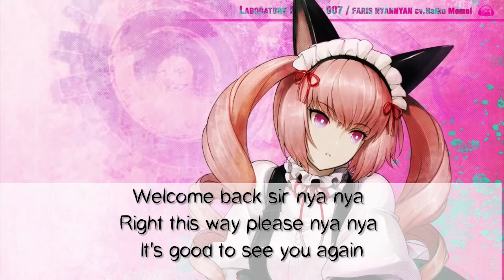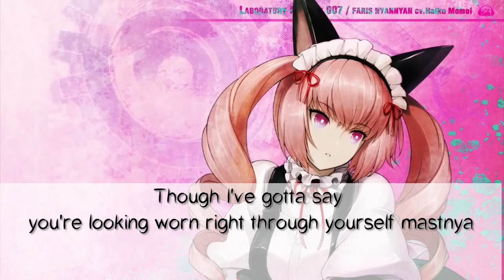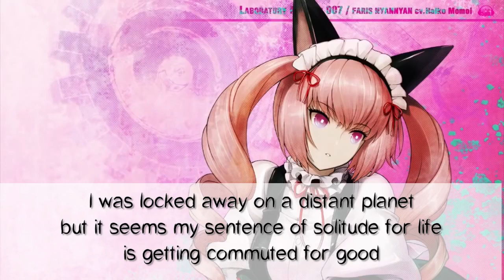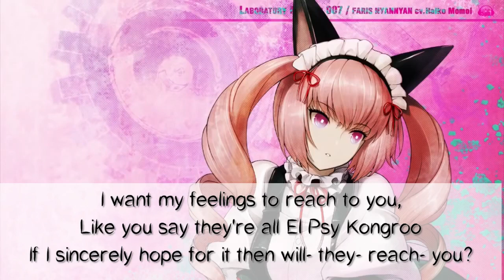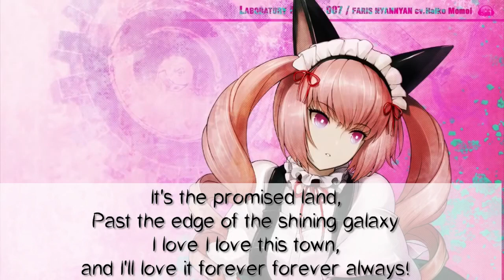Nyan☆Nyan☆Galaxy! (English Cover)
The seven seals have been undone, nya you'll see my true power!
Based on Steiner and Rig's original TL
Font is Cat Cafe

Lyrics:
The wind rustling the roadside trees…
Crepuscular rays soft and carefree~
Can't you see the majesty of it all around you?

It's the promised land, past the edge of the shining galaxy
I love I love this town, and I'll love it forever forever always!

(Nya Nya!  Faris nya!)

Welcome back sir nya nya
Right this way please nya nya
It's good to see you again (nya nya nya nya!)

Here is the menu nya nya
How have you been? nya nya
Can I take your order, nya?

Spin a story nya nya
And you know, like, nya nya
It was super hard to, nya…

Well then, sounds like it's time for some / special healing service, nya!

The soldiers worn out from their never-ending fight
Can find a bit of temporary respite right here in this cafe
Though I've gotta say you're looking worn right through yourself mastnya
So I'm going to heal you, nya
With a smile nya! (with a smile with a smile nya nya!)

I want my feelings to reach to you, like you say they're all El Psy Kongroo
If I sincerely hope for it then will- they- reach- you?

My heart's racing nya nya
I can't lose now nya nya
Better prepare yourself, nya! (No problemnya!)

Such impudence nya nya
It's not over nya nya
This is where I beat you, nya!

Wow wow wow (noises)
Playtime's over nya nya
You're going down nya nya
It's my GGEZ nya!

When it comes to battles, I know, there is no one stronger, nya!

I was locked away on a distant planet but it seems
my sentence of solitude for life is getting commuted for good
Now I've found my prince, the time for partings has come to an end
When I close in on you, nya, play biting time nya (play biting time play biting time nyan nyan!)

(a bunch of indistinct chattering)
(woah!)

From my high tower, I survey the land
This is my secret room, the oasis where I can just let me be myself
As I watch the bustle it's shining color  begins to change
But that's all just part of life, and my town's alive
Faris is Faris, nya~!

As long as I'm alive it will be here in my memories

Nya
Nya nya
Nya-
Nya!
Love you, nya!